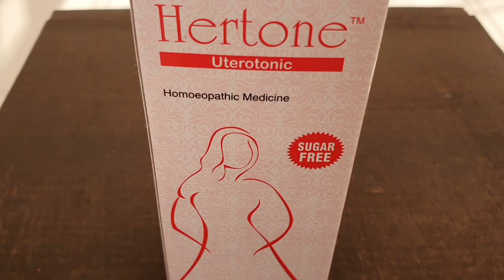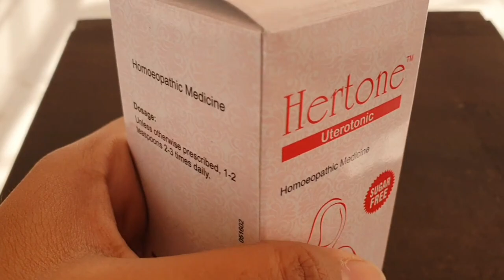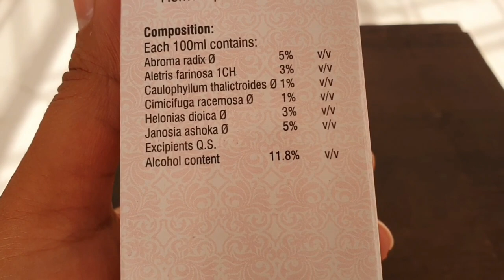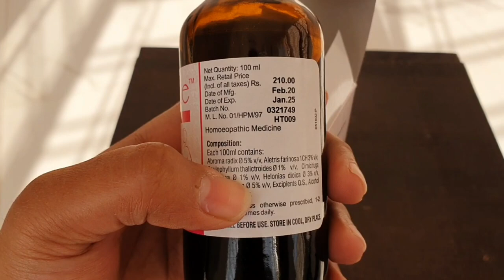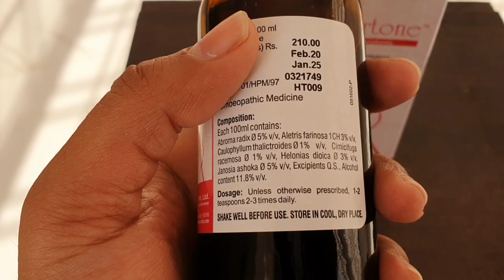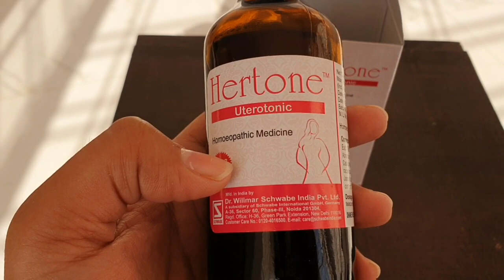Homeopathic Tonic for Female Health।Menstrual irregularities treatment।BEST Uterine and health tonic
Hello everyone,In this video I have discussed about Homeopathic health and uterine tonic for females.

For complete details of medicine and dosage,watch video now.

MUST WATCH:
1. Soundarya cream real review।।Based on my experience।।Effective or not?

5.Hair regrowth medicine||बाल उगाने की दवा।।complete hair treatment।। Always seek the advice of your physician or other qualified health care professional with questions you may have regarding your medical condition. Our channel shall not be liable for any direct, incidental, consequential, indirect or punitive damages arising out of access to or use of any content available on this channel. Wishing you best health, lots of happiness and fitness. Thank YOU SOO MUCH REGARDS DR. ARWA BOHRA